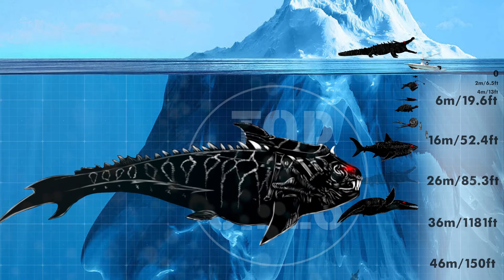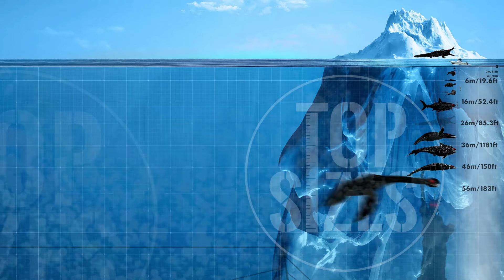BIGGEST Ark Survival Sea Monsters | Size Comparison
Ark: Survival Evolved immerses players in a terrific world filled with every kind of danger. To survive in such an environment, one needs to turn to the dinosaurs. If there is one thing that the fans of this game love, it is the ability to ride and tame these ancient creatures. Each beast has a unique function, different methods of taming, and usefulness to the player.

All rights to the images belong to this channel. All images are created by the author of the channel with the help of "Procreate" program and iPad Air.